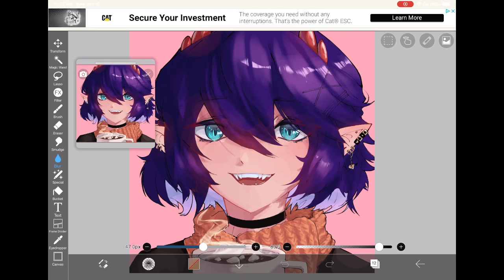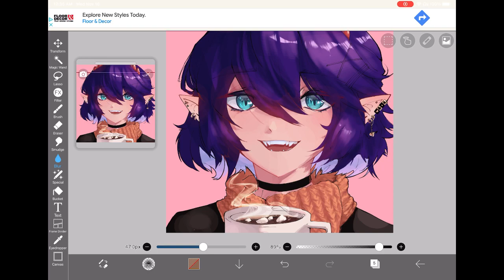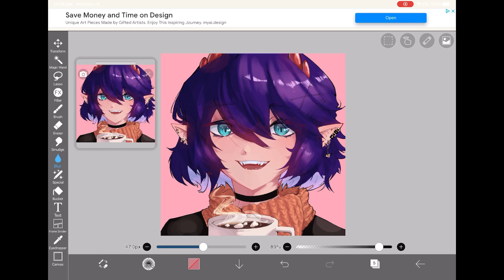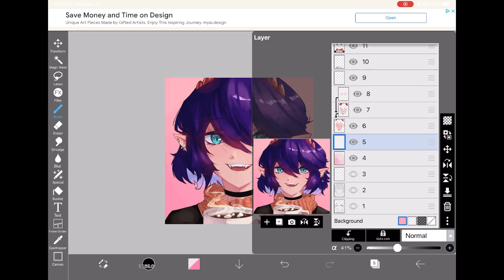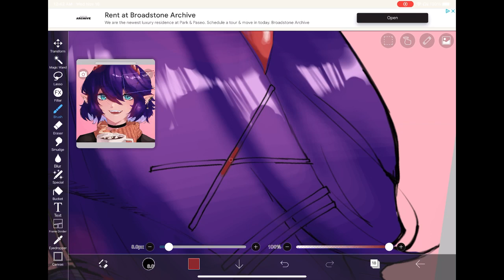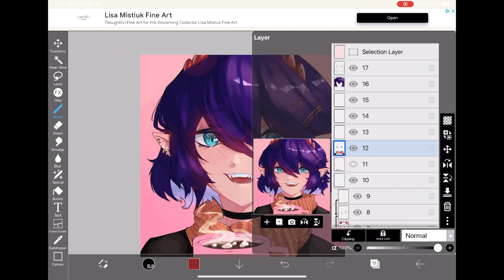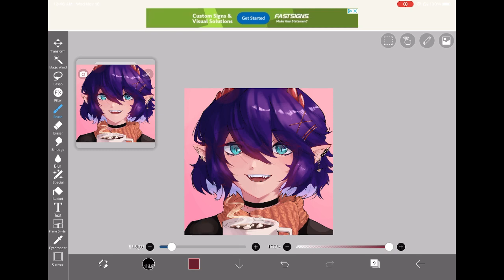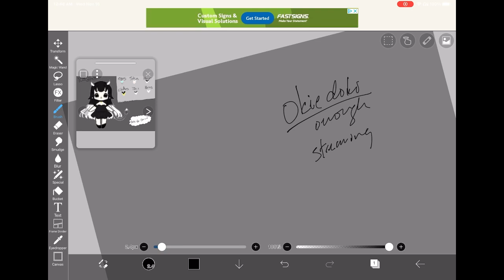finally finishing my new profile pic, I’m seriously going to do it! (no mic tho)